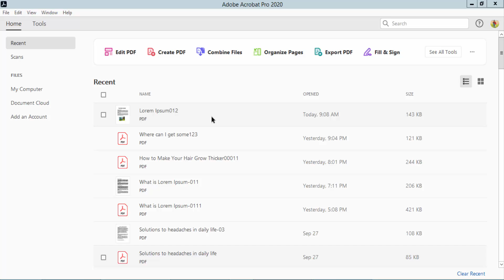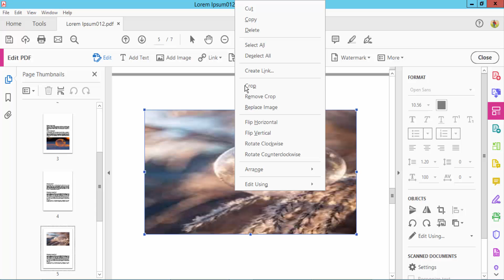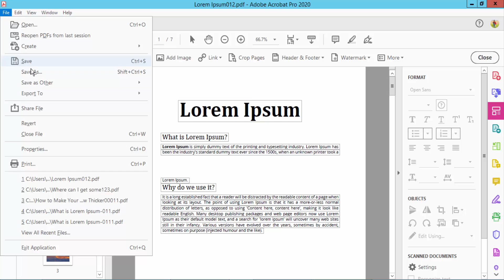How to Remove Text From a PDF Document with Adobe Acrobat Pro 2020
Assalamu Walaikum,
How to Remove Text From a PDF Document with Adobe Acrobat Pro 2020. Let's get started.